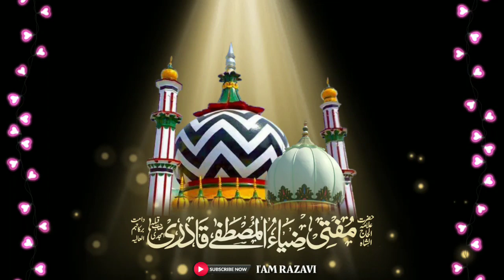Yaum E Wiladat Status Huzoor Muhaddith E Kabeer Status WhatsApp Status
✔️Best Page for sunni knowledge
✔️ Repost Allowed
✔️Keep Support My page